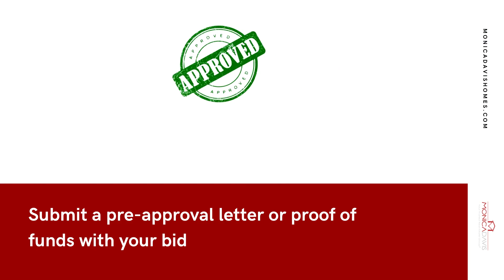Are you waiting in line❓ How to win in a multiple offer situation 📄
Here are five ways to help you 👍:

⋆ Most bidding wars are won on price 💲: so be the best price or have extra cash on hand for bidding on a house

⋆ Create a personal connection: Find out what the most significant term of the offer is and give it to the seller.

⋆ Submit a pre-approval letter ✔️ or proof of funds with your bid

⋆ Be negotiable with contingencies

⋆ Add a time limit to your bid ⏳: If your bid is too good to lose, a seller may accept it without waiting to hear from competitors.